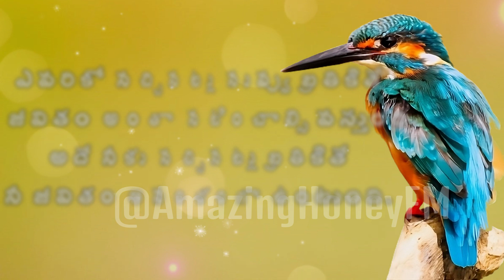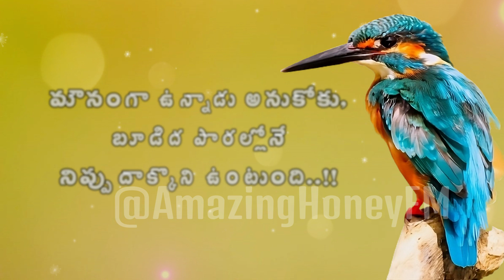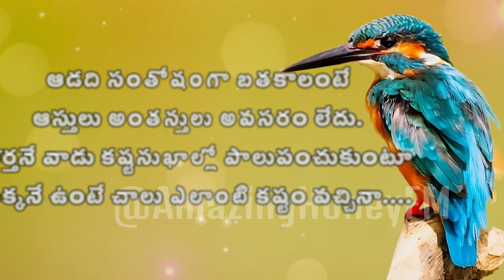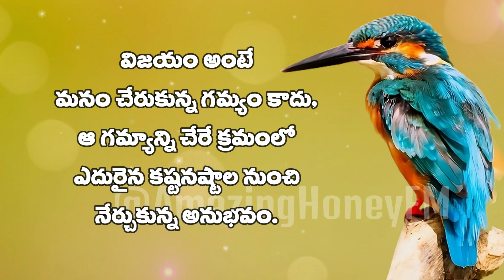Telugu Motivational Quotes ~ Life Quotes | Inspirational Quotes | Jeevitha Sathyalu ~ 74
Related Quires:
strong motivational words
motivational speaker quotes
humble inspiring leadership quotes
powerful motivational quotes for success
positive quotes
inspirational quotes